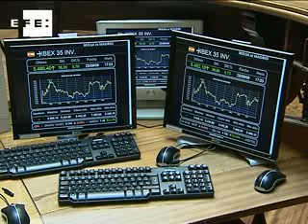FMI cree que la crisis costará 3,4 billones de dólares, menos de lo previsto.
Estambul (Turquía).- (EFE)

El FMI estimó hoy que la crisis acarreará pérdidas por valor de 3,4 billones de dólares al sector financiero, una cifra menor que la calculada hace seis meses gracias a la recuperación de las bolsas.

Hace seis meses, el Fondo Monetario Internacional (FMI) hablaba de pérdidas aún mayores, en torno a los 4 billones de dólares, en la edición anterior de su "Informe de Estabilidad Financiera Mundial".

fi-30li30 Lo que ha cambiado entre un estudio y otro es, principalmente, el comportamiento de las acciones en bolsa, que en el último medio año han experimentado uno de los repuntes más altos en la historia bursátil reciente.